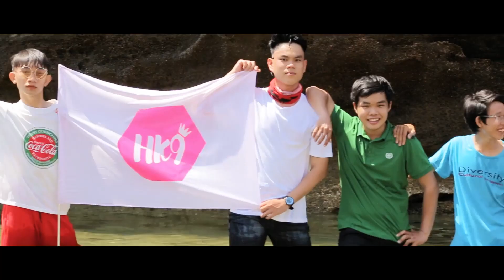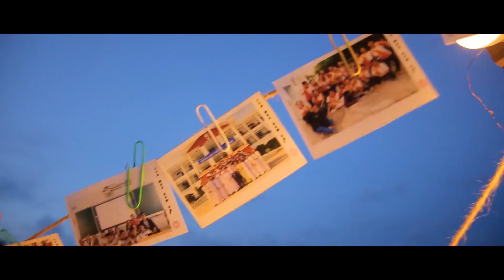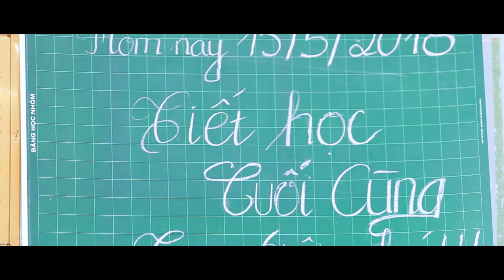12H K9 THPT LÊ QUÝ ĐÔN - PHAN RANG THÁP CHÀM , NINH THUẬN - KỶ YẾU GALAXY - VIDEO HIGHLIGHT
12H K9 THPT LÊ QUÝ ĐÔN - PHAN RANG THÁP CHÀM , NINH THUẬN
Không màu mè, Không hoa mỹ, Chỉ mong các em học sinh có được 1 buổi chụp kỷ yếu đáng nhớ, tuyệt vời nhất. Chúng tôi luôn tận tâm vì các em học sinh.
🔔 Cùng GALAXY lưu giữ lại những khoảnh khắc vô cùng đáng quý ấy trước khi bạn bỏ lỡ tất cả ngay từ hôm nay 🔔
👉 𝐇𝐀̃𝐘 Đ𝐄̂̉ 𝐆𝐀𝐋𝐀𝐗𝐘 𝐁𝐈𝐄̂́𝐍 𝐊𝐘̉ 𝐘𝐄̂́𝐔 𝐂𝐔̉𝐀 𝐁𝐀̣𝐍 𝐓𝐇𝐀̀𝐍𝐇 𝐊𝐘̉ 𝐍𝐈𝐄̣̂𝐌 👈
🏡 Địa chỉ:12 Thân Nhân Trung , p13 , quận Tân Bình